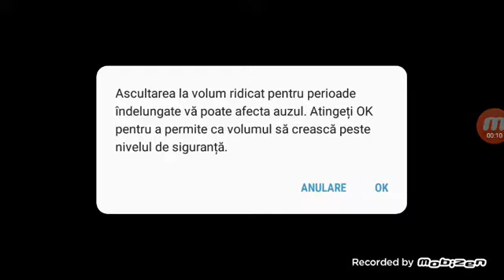Hek îl am pe filmare War Robots